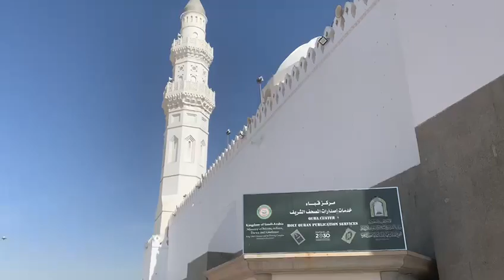Ziarat e Masjid e Quba |Haji Shabbir Hussain|E-community news TV|Hajj2022